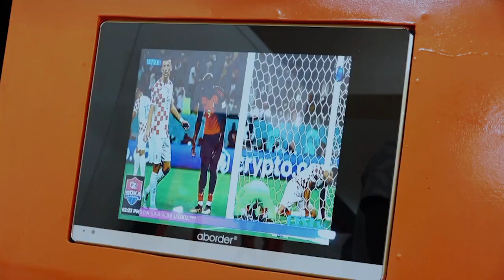SIMBA DHIDI YA JAMHURI HATUA YA ROBO FAINALI MAPINDUZI CUP//BALAA MASHABIKI YANGA WAHAMIA JAMHURI